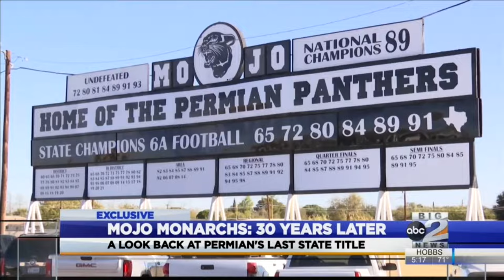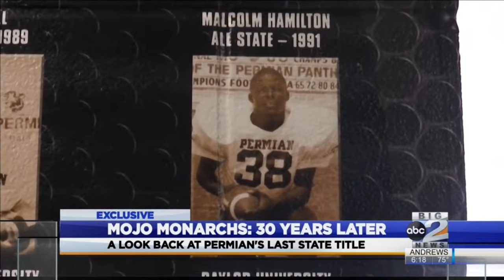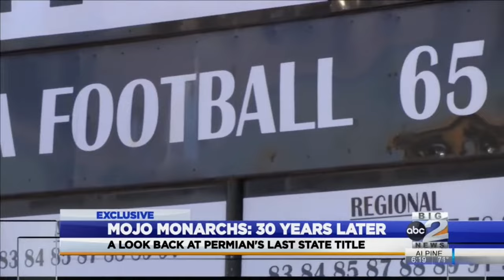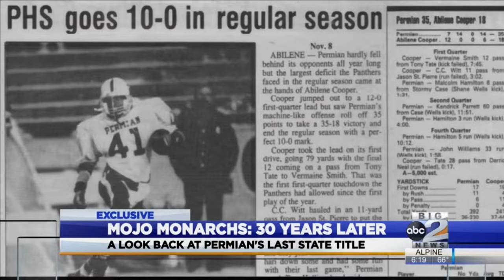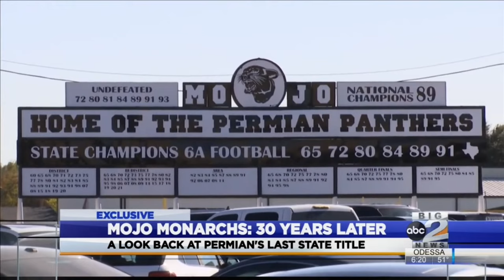1991 Permian Panthers State Champions: 30 Years Later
In this three-part exclusive series, ABC Big 2's (KMID) Cameron Stuart takes an in-depth look at the story of Odessa Permian's last football state championship through the eyes of the players.
Permian was coming off the backlash of the Friday Night Lights book and sanctions that banned them from the playoffs in 1990. In 1991, the Panthers went 16-0 and defeated Priest Holmes and San Antonio Marshall in the State Championship game.